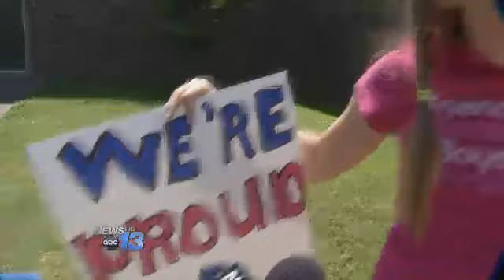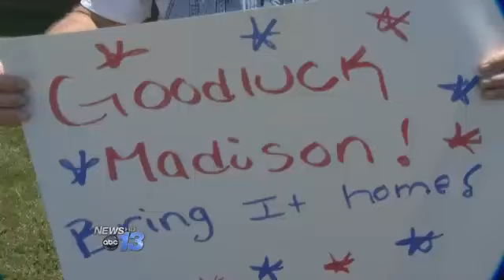Madison Softball Team Has State Title Hopes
It was a raucous send off for the Madison High fast pitch softball team looking to make history in Raleigh this weekend. They're gunning for the first fast pitch title in school history. The team left by charter bus today and will play their first game Friday against Beddingfield. They've gotten to this point with strong defense and pitching. News 13's Jared Fialko will be in Raleigh this weekend covering the team's championship run.\n\n